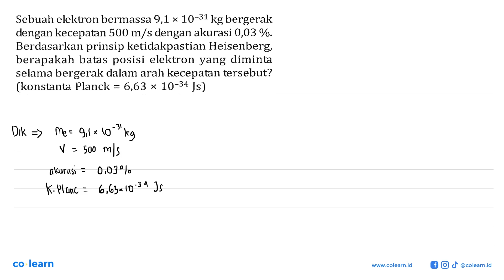Sebuah elektron bermassa 9,1 10-31 kg bergerak X dengan kecepatan 500 m/s dengan akurasi 0,03 %. ...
Sebuah elektron bermassa 9,1 10-31 kg bergerak X dengan kecepatan 500 m/s dengan akurasi 0,03 %. Berdasarkan prinsip ketidakpastian Heisenberg berapakah batas posisi elektron yang diminta selama bergerak dalam arah kecepatan tersebut? (konstanta Planck = 6,63 10-34 Js) X

Topik atau Materi: Efek Compton - Konsep dan Fenomena Kuantum - Fisika Quantum - Fisika Kelas 12 SMA - K-13

Sumber Soal: Fisika Peminatan Kelas 12, K-13, RC, 2020 , N/A

00:00 : Bedah Soal
01:00 : Konsep, rumus dan pengertian Efek Compton
01:18 : Langkah penyelesaian soal
01:07 : Jawaban akhir
01:37 : Penutup